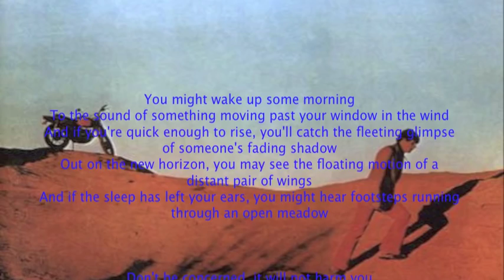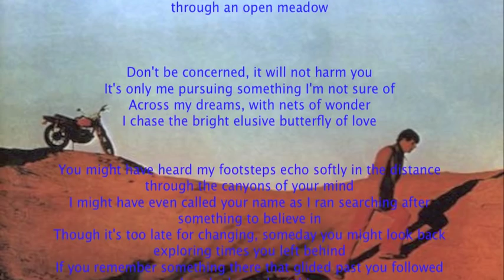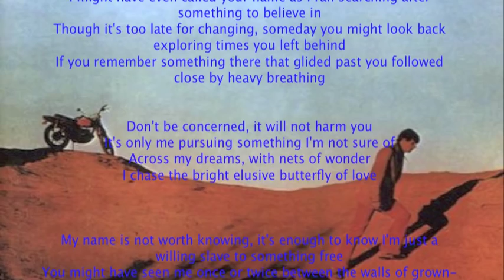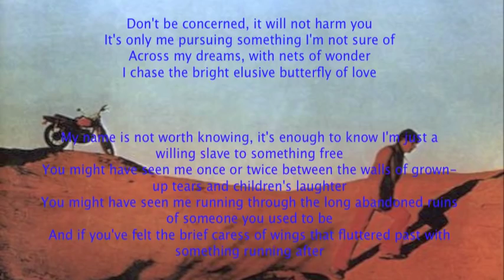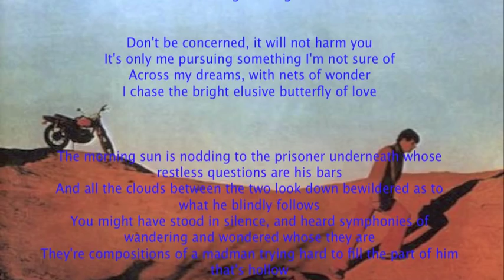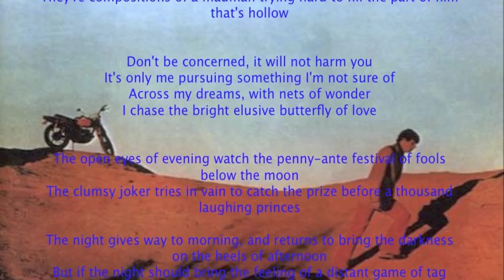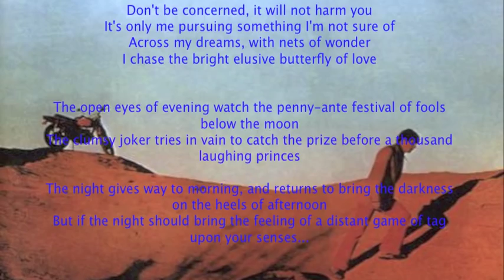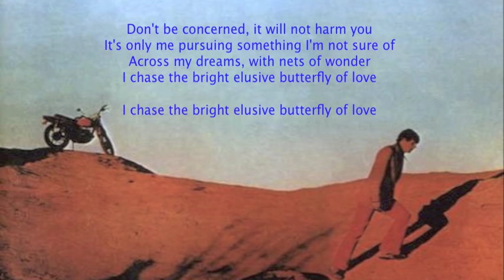Bob Lind - Elusive Butterfly (Original Complete Version)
Bob Lind's Rarely heard Original Complete Version of "Elusive
Butterfly of Love". It had been greatly edited for the Single release.

This version was recorded live at the Hollywood Bowl